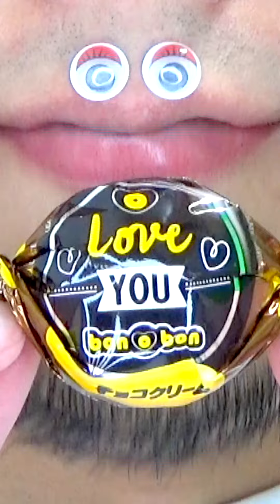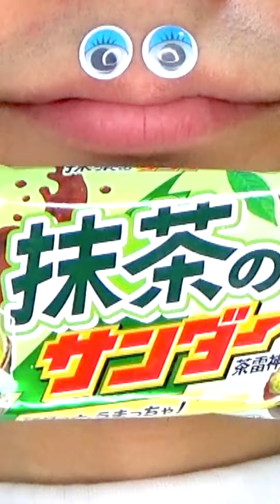ASMR Delicious Foods Challenge 😋😋😋